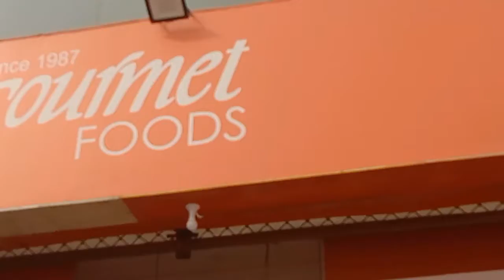CSD Multan cantt Vlog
vlog